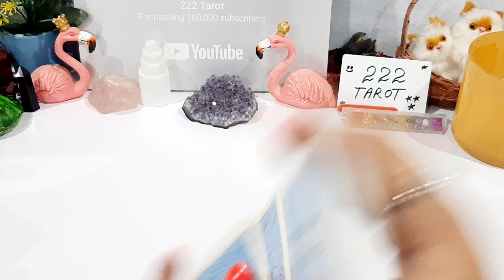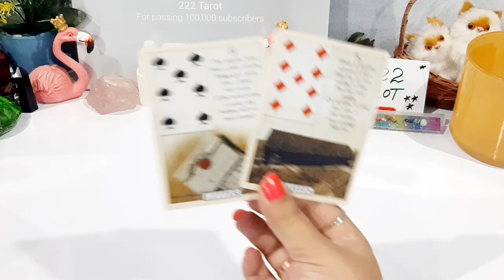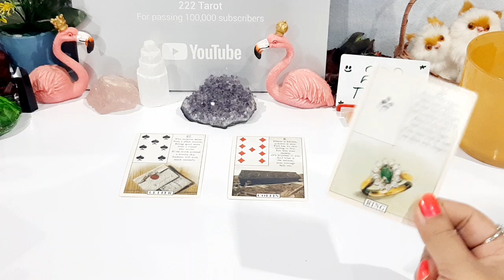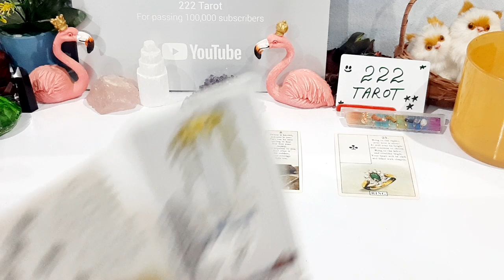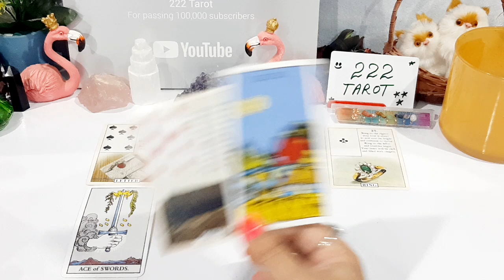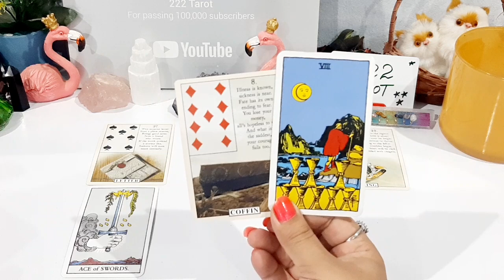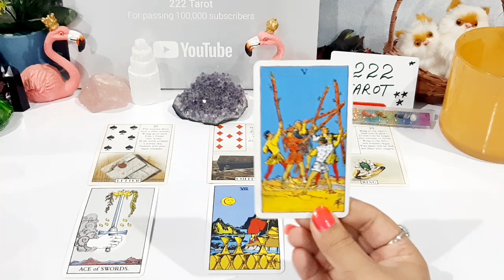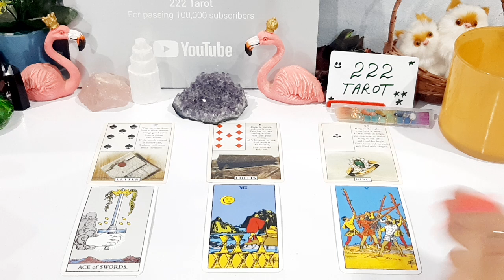CANCER ♋ OCTOBER - LOVE CAREER LIFE YE MONTH KESA RAHE GA ❤️🤔🌞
i don't offer personal readings in hindi thanks

Tooba 🕊️